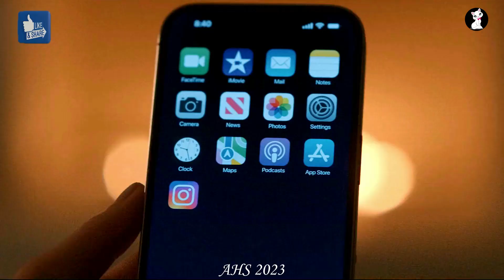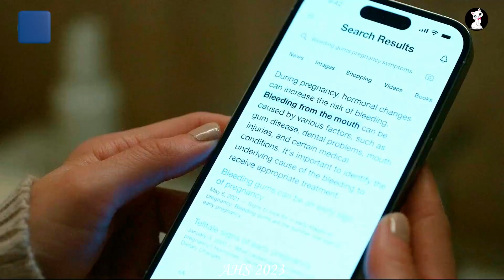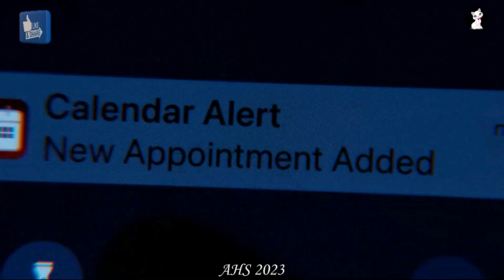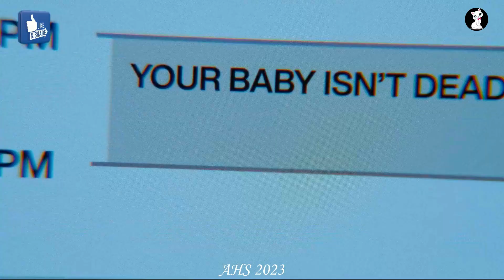AHS 2023 Season 12 Episode 3 Delicate Recap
The twelfth season of the American horror anthology series American Horror Story, subtitled Delicate, is based on Danielle Valentine's book Delicate Condition. Series regulars Emma Roberts, Billie Lourd, Denis O'Hare, and Leslie Grossman, and newcomers Matt Czuchry, Kim Kardashian, Annabelle Dexter-Jones, Michaela Jaé Rodriguez, Cara Delevingne, Julie White, and Maaz Ali star in the season, with Odessa A'zion, Debra Monk, Dominic Burgess, and Zachary Quinto appearing in recurring roles. Created by Ryan Murphy and Brad Falchuk for cable network FX, the series is produced by 20th Television.

The season premiered on September 20, 2023, and will be split into two parts.

Moviecaps StoryLine Movie Daniel CC Movie Climax4 Explain Story Recapped TV Recapped
Detective Recapped Movie Recall Pink Movies PandKorean Movie Recappeda Recaps RECAP KING Movie Recapped  Movie Story Scifi Recapped Series Recapped Tales Recapped Moral Recapped Movie Recall Popcorn Recap Daddy Recap Mini Moovies N Recaps Devious Recap
EXPLAINER X Cinema Recap Buzz Recaps Fast FilmsScifi Recapped Movie Recap Horror How Will It End Dan Recaps Time To Story Quick Films Film Recaps Movie Shortens  Plot Twist Recaps Movie Digest Classic Recapped Spoiler Lab Goode Movies Minute movies Devious Recap